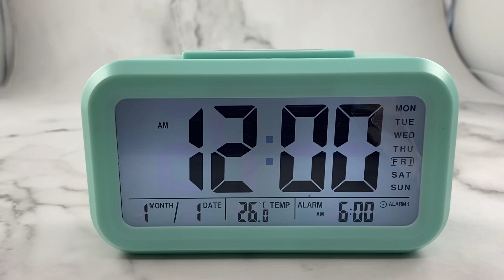Talking Digital Alarm Clock HX-8775 Aqua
Clear human voice announces time / Melody